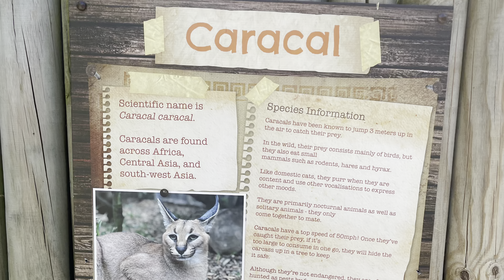Caracal [ Chessington Zoo ]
Otherwise known as the “Desert Lynx’, the solitary and predominantly nocturnal Caracal has a wide habitat tolerance.
In the wild, they can be found in woodland, savannahs and shrubland throughout Africa; jungle scrub and desert in India; and arid, sandy regions and steppes in Asia.
They are considered threatened in Asia and North Africa, while in central and southern Africa, the species are widespread.

Read more,